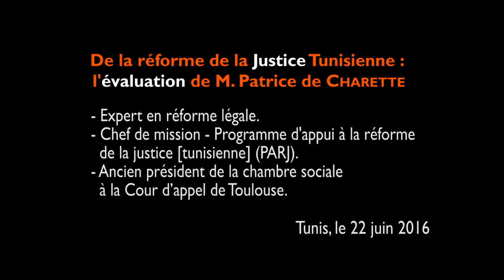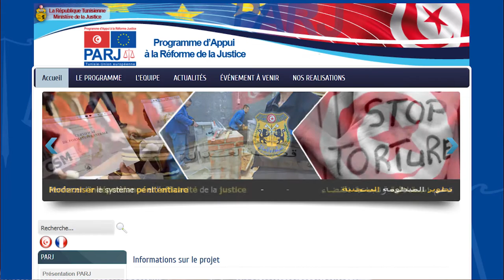De la réforme de la Justice tunisienne : RÉSUMÉ de l’entretien avec M. Patrice de CHARETTE (PARJ)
De la réforme de la Justice Tunisienne :  l'évaluation de M. Patrice de CHARETTE
- Expert en réforme légale.
- Chef de mission - Programme d'appui à la réforme
  de la justice [tunisienne] (PARJ).
- Ancien président de la chambre sociale
  à la Cour d’appel de Toulouse.

Tunis, le 22 juin 2016